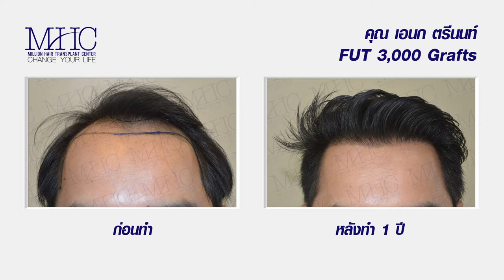Before&After คุณเอนก ตรีนนท์ FUT 3,000 Grafts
MHC ปลูกผม คุณเอนก ตรีนนท์ FUT 3,000 Grafts 1ปี เสริมความมั่นใจให้กลับมามีบุคลิกภาพที่ดีอีกครั้ง Before&After